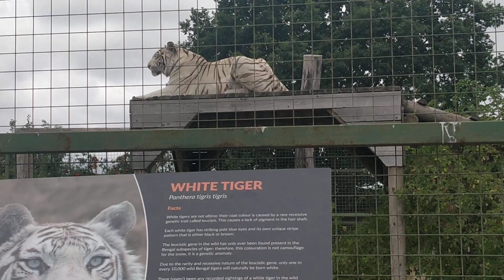Magnificent Huge White Tiger (2 of 3) - Big Cat Sanctuary - Smarden, Ashford, Kent - July 2022